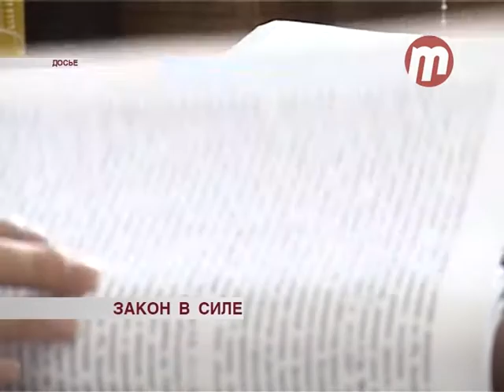Закон в силе